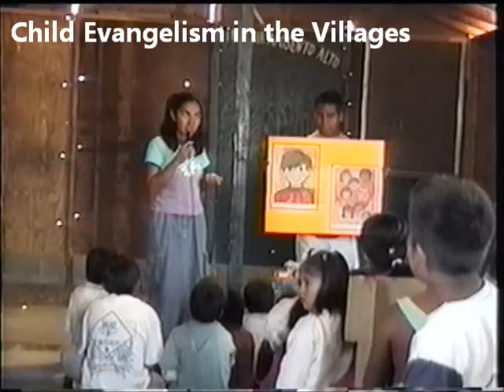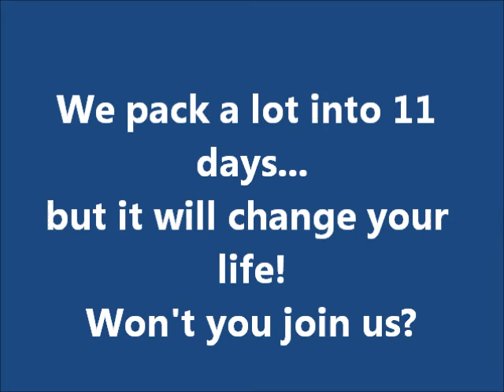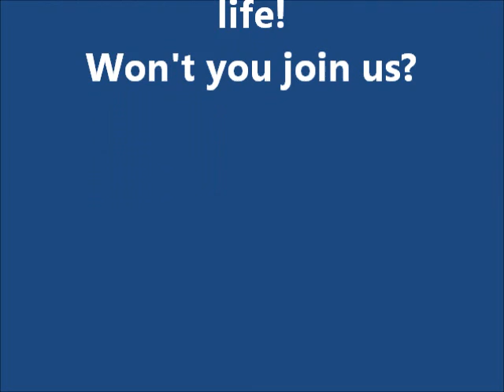FFHM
Short Term Missions Opportunity From Terrace Pentecostal Assembly, Terrace, BC